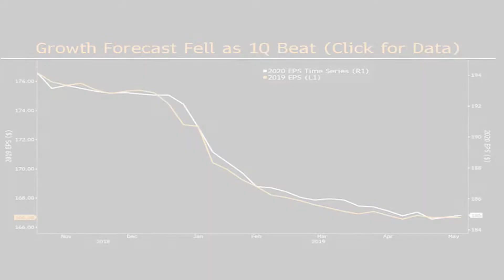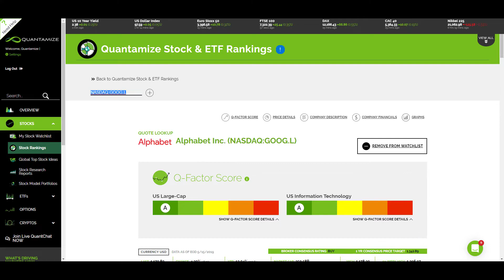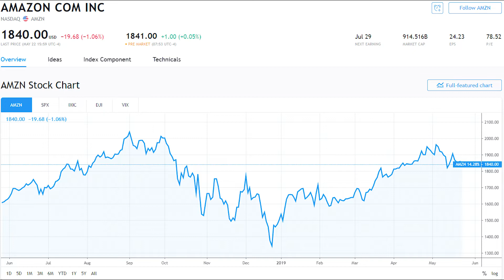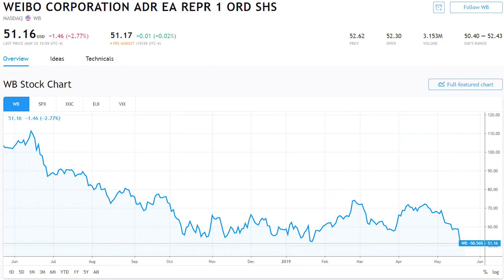Fundamentals For Stocks Look Good. Buy The Dip! Amazon, Weibo & More in Today’s Markets Preview.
Well that didn't last very long, It looks like US and China trade tensions are again spooking markets with US index futures dropping. Like we have been saying the past few weeks, I am always contrarian , which means I am looking for the positives this morning when everyone is focused on the negatives.

The key takeaway this morning... Buy the dip with a focus on stocks whose economic performance is disconnected from gyrations in the macro economy...some great examples include Walt Disney, Google,  Yum China, Bazoun, among others.

We'll dive more into this and other important market news that you need to follow including Amazon (AMZN), Weibo (WB), Qualcomm (QCOM) and more in 4 minutes!

Quantamize combines advanced forms of artificial intelligence with large Big Data sets to analyze more stock market data than any trader or broker ever could!  This new level of insight allows our subscribers to make smarter trades and investments.  You don't need to understand how to code, build algorithms or harness the power of AI.  Quantamize crunches the numbers so that you can make the trade!  There are strategies for all levels of traders and investors.  Don't wait, your next big investment might just around the corner!

Your money matters. We started Quantamize because we believe individuals like you shouldn't be ripped off when trying to reach your investment goals.  You should be able to invest and save without having to worry about your advisors.  We want to help you realize those dreams – there are no hidden fees or kickbacks here!

Get full access to the Quantamize Platform for free.